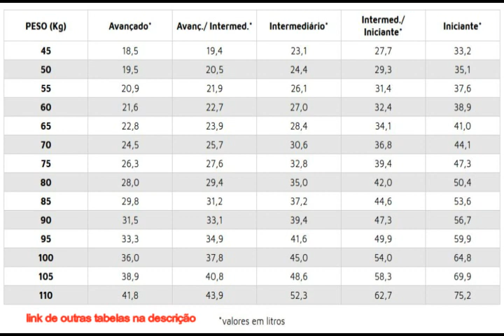Qual é a melhor prancha para aprender a surfar?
Fala galera! Mais um vídeo no canal e nesse vou falar um pouco sobre as melhores pranchas para começar a surfar. VLW